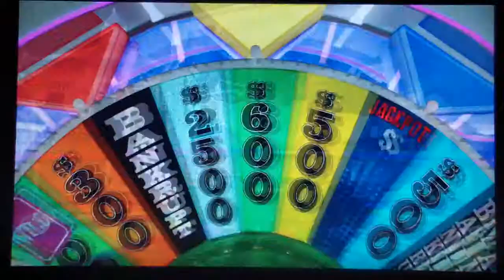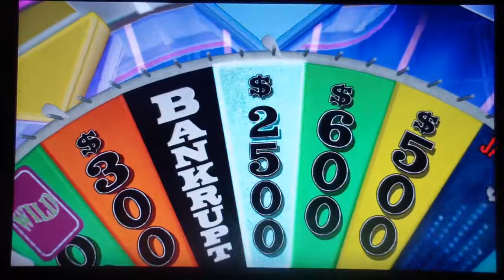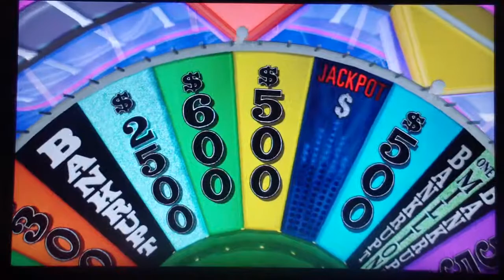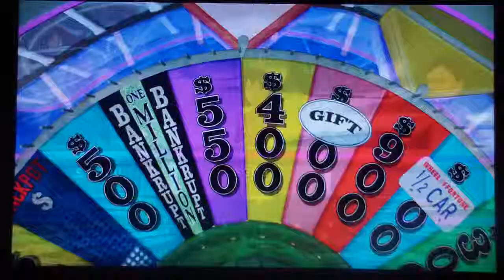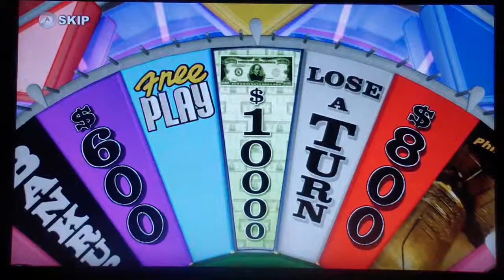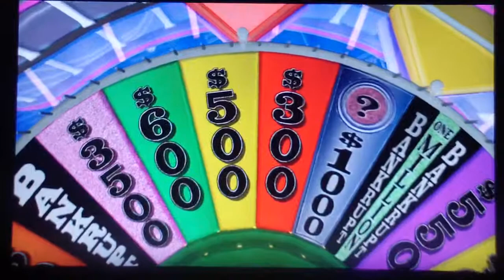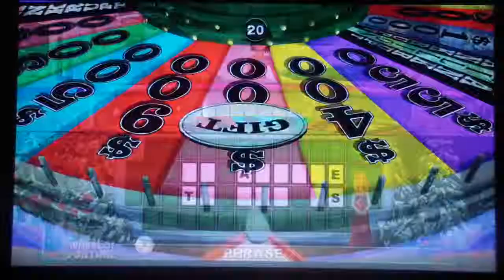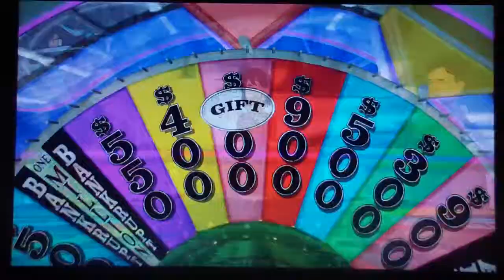35 Until 35 Countdown Episode 20 Part 1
Jackpot: $2,387,500
Last Winner: Mr. Tanokki